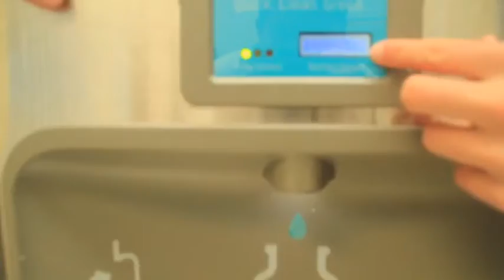MHS Vikings Video Bulletin 1/27/17